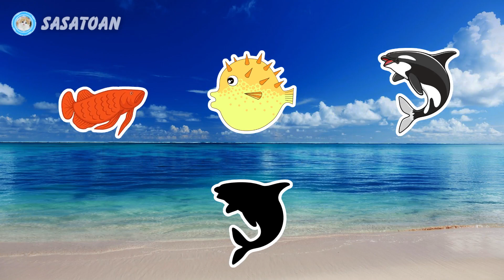Guess The Whale Shark, Orca, Arowana, Pufferfish - Sea Animals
This time we have some sea animals, namely whale shark, orca, arowana & pufferfish.